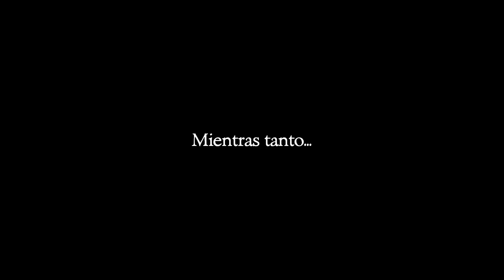The Secret of Monkey Island: Special Edition Cap.1 | Soy Guybrush Threepwood, y voy a ser pirata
VVV--Sigue leyendo---VVV

Me llamo Guybrush Threpwood y voy a ser un pirata... Una de las frases que dan comienzo a el primer juego de esta mítica saga creada por RonGilbert, trabajador por aquellos años 80-90 de la desaparecida Lucas Arts.
Pero datos técnicos a parte, Monkey island siempre ha sido una de mis sagas favoritas, si no la que más. Echándome risas a cada palabra que leía, pasé horas y horas jugando y descubriendo como avanzar en estos juegos. Y rejugándolos una y otra vez.
Es por eso que he querido traeros esta serie de videojuegos, para mostraros como se divertían los viejos PCros años atrás XD. Y, si es posible, atraer algún nuevo fan a la saga.
Así que sin más ni más, disfrutad de esta nueva serie de aventuras, y que sepáis, que es la segunda serie más grande que he visto nunca ;-P

Bienvenidos Depredadores, os presento mi canal. El cual principalmente estará dedicado a intentar haceros pasar un buen rato con mis gameplays chorras (Que es la mayoría de mi contenido), aunque de vez en cuando también habrá algún sketch, vlogs, creepypastas, relatos, curiosidades y sobre todo, tolonterías varias.
vamos, lo que me dé la gana, que para eso es mi canal ;-)
Intentaré publicar un vídeo de lunes a sábado a las 5:30pm hora española. Pero de vez en cuando caerá alguno extra.
Fuck yeah!